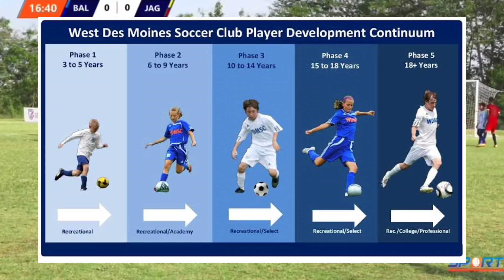AIFF Plan For West Bengal football| Lebanon in SAFF|Sevilla FC's documentary on Indian Football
☞ In this Video🎙️ , Professor will discuss on below topics 📢-

| Post / Pre Match Analysis & Reaction

| Football / United Talk & Reaction

 | Watch along & Reaction